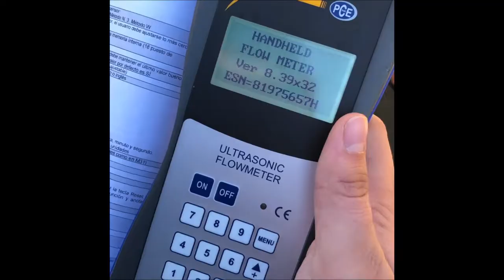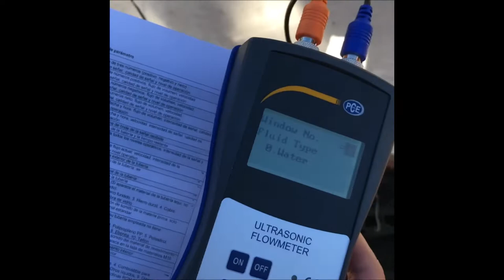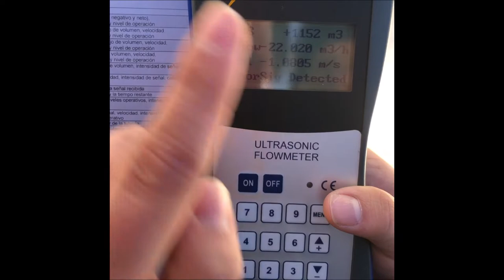Caudalímetro ultrasónico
Miguel Gordo y Marcos Gómez, estudiantes de 2º curso del Ciclo formativo de grado superior de Eficiencia energética y energía solar térmica de Salesianos Carabanchel, nos regalan un estupendo vídeo relacionado con un caudalímetro ultrasónico de la firma PCE IBÉRICA. El equipo viene suministrado con la propia centralita, cables con sondas, flexómetro para medir la distancia de separación entre sondas, gel para favorecer el contacto de tales sondas, cintas para fijarlas a las conducciones, certificado de calibración y manual de instrucciones. Tras realizar el montaje de todos los dispositivos precisos para una correcta medición (especialmente las sondas en "forma de Z" sobre la tubería cuyo caudal se quiere medir) se procede a configurar el caudalímetro (opciones de menú 14, 20, 23, 24 y 25). Con ello se consiguen configurar variables tales como tipos de sensores, formato de colocación, distancia de separación, fluido cuyo caudal se desea mesurar y material de la conducción. Como medida experimental adicional, nuestros alumnos deciden recuperar el volumen de agua que circula por las conducciones y el tiempo que transcurre para de esta forma, verificar que el caudalímetro funciona de forma correcta. Tras terminar el experimento, se obtienen datos tales como caudales y velocidades de trasiego del fluido (agua en nuestro caso). Desde estas líneas agradecemos el suministro del producto a PCE IBÉRICA y en general a todos nuestros alumnos de 2º curso este año, que aparecen en una fraternal fotografía de fin de curso. Un abrazo a todos.